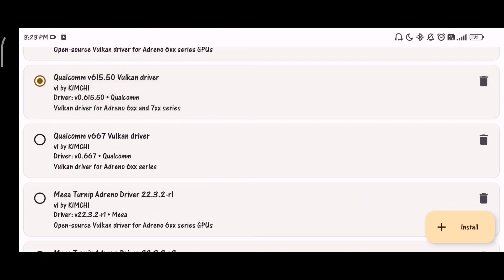FATAL FRAME Maiden of Black Water | Skyline Edge v54 | Poco x3 Pro + Settings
Tittle Game : FATAL FRAME Maiden of Black Water
Device : Poco X3 Pro 8/256
Snapdragon 860
MIUI 13.0.1 (masih ori, belum root, belum UBL)
Android 12